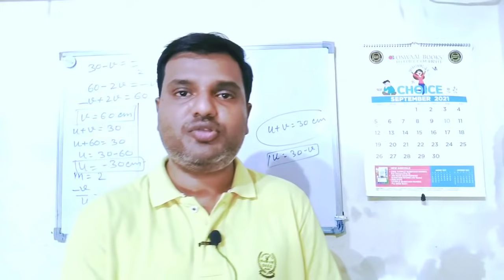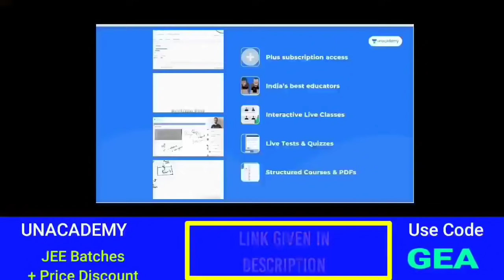इस बार आप पास होंगे या फेल? मैं बताता हूं! ऐसे पता कर लो | CBSE Compartment exam Result, Term 1 Exam